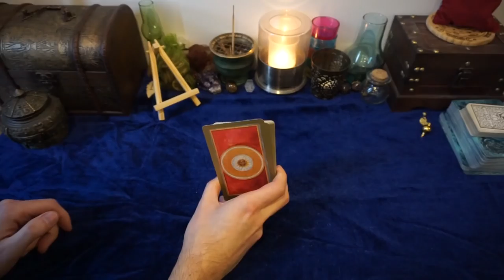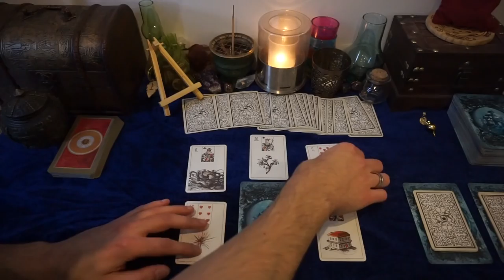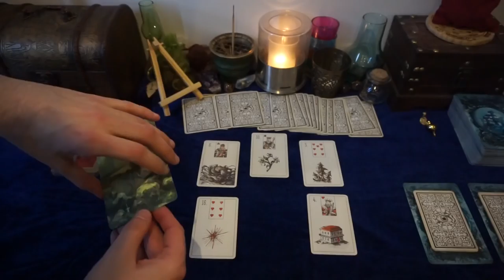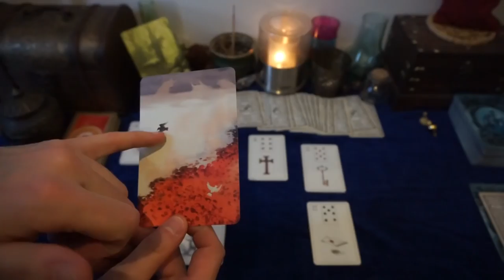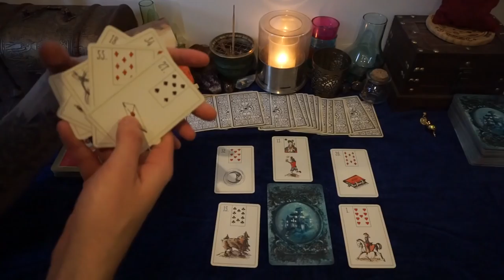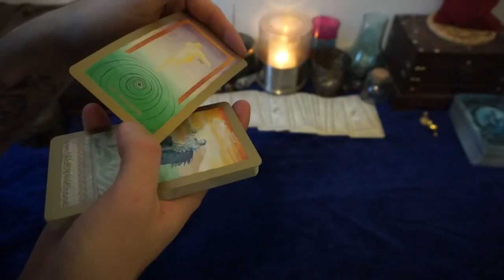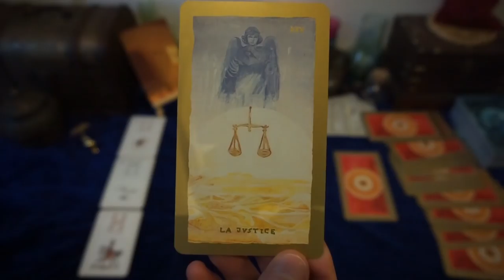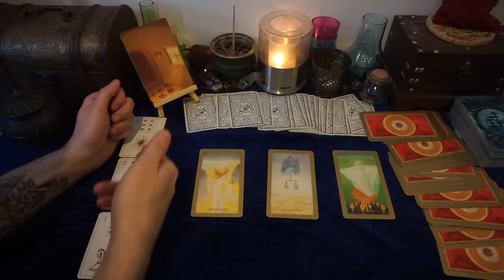GUIDANCE DES ENERGIES DE LA SEMAINE DU 26 MARS AU 1 AVRIL 2018 + Réponse à votre question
La nouvelle Guidance des énergies pour la période du 26 Mars au 1 Avril 2018  ET RÉPONSE A VOTRE QUESTION.

J'utilise l'Oracle du Maybe Lenormand , vous pouvez le retrouver sur amazon :

Musique proposée par La Musique Libre